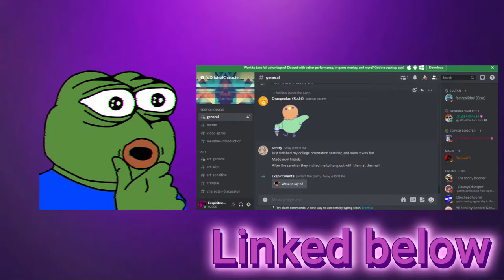What happened to r/originalcharacters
RIP old subreddit